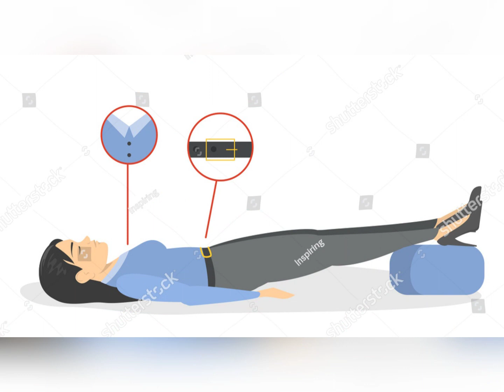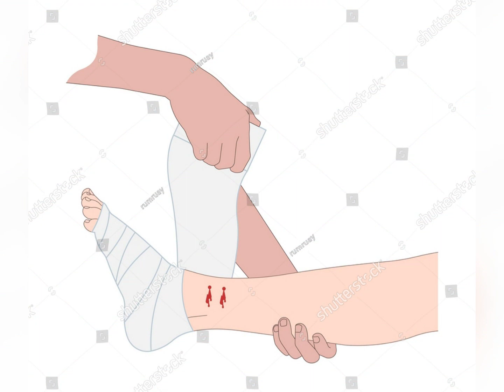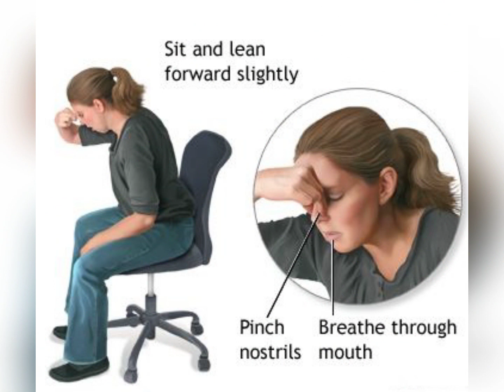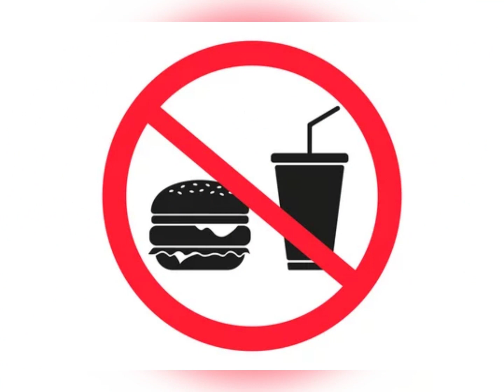හදිසි අවස්ථා වලදී මූලික ප්‍රථමාධාර ලබා දෙන්නේ කෙසේද 🤔🤔